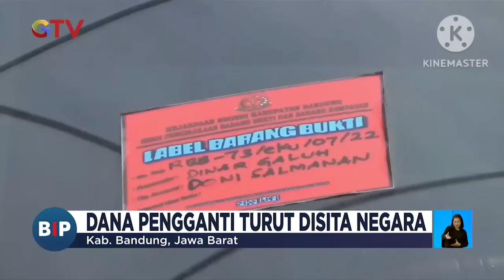Penampakan Aset dan Mobil Mewah Doni Salmanan yang Disita Negara - BIP 27/09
Saksikan info berita terkini di:
Buletin iNews Pagi: Senin – Jumat Pukul 03.45 WIB
Buletin iNews Siang: Setiap Hari Pukul 10.30 WIB
Buletin iNews Malam: Senin – Jumat 01.00 WIB
Buletin iNews: Senin – Jumat 12.00 | 14.00 | 00.00